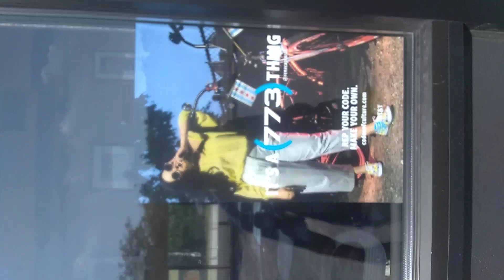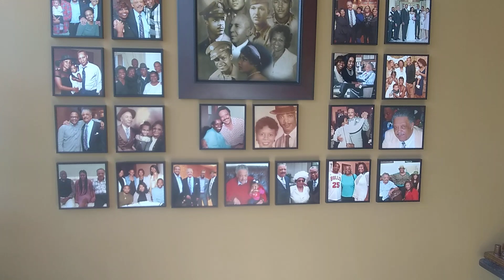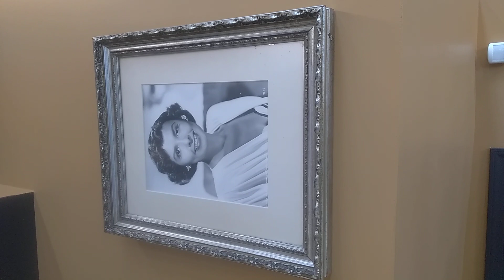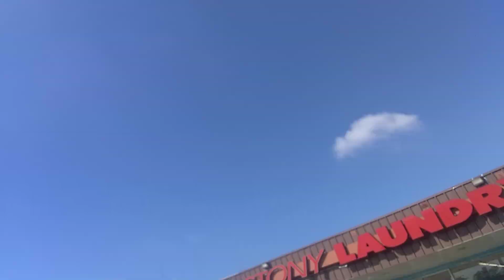MARY-L33'$ MADA'$ AKA ADAM'$ BIZNESS